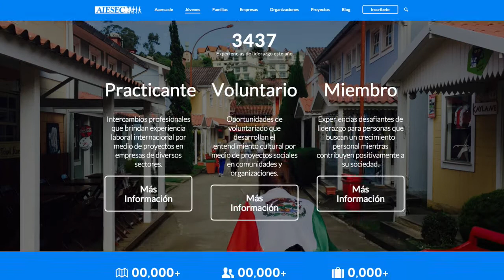Jorge Quiróz viaja a China con un apoyo de EDUCAFIN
La Beca transporte que proporciona EDUCAFIN hace realidad el sueño de personas como Jorge, al brindarles el apoyo para viajar a otro país y conocer su cultura viviendo una maravillosa experiencia.